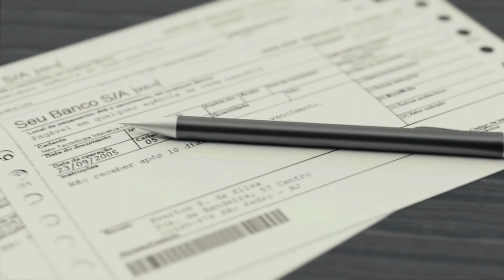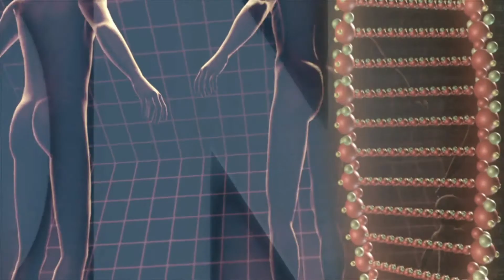Entenda porque bebês são fofos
Bebês são fofos, isso todos sabem, mas aqui neste vídeo iremos entender a razão evolutiva por trás desse fato. Saiba qual é a explicação da ciência e entenda algumas estratégias de sobrevivência.
Link da matéria no telegraph sobre porque "bebês são fofos" da pesquisa do Morten Kringelbach